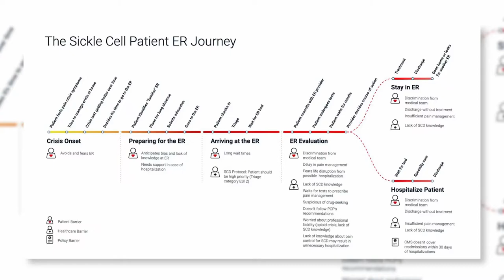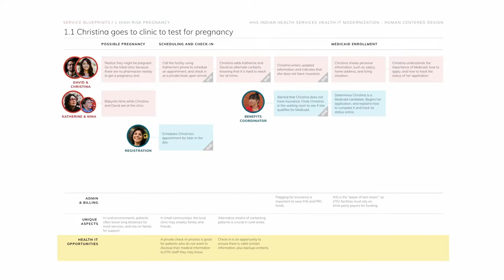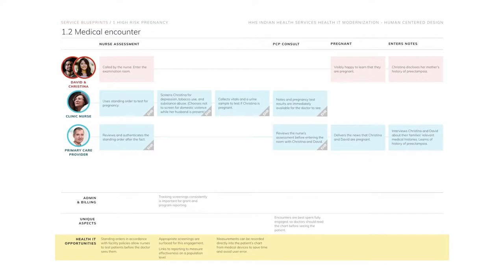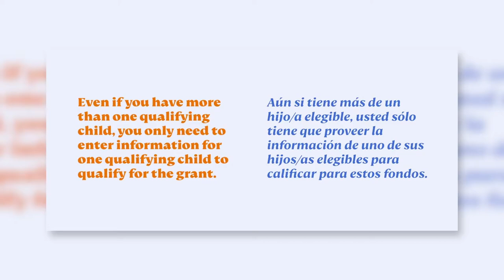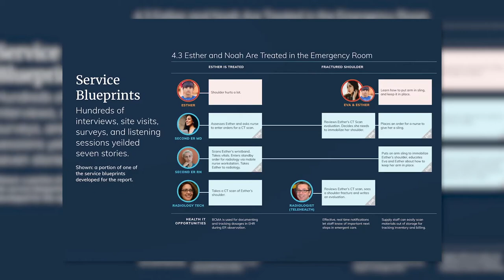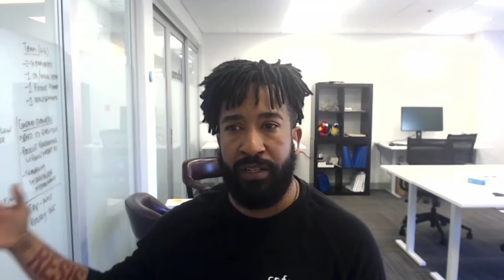Eduardo Ortiz: “A Holistic, Human Approach to Service Design” — Clarity 2021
Modern challenges are complex, requiring a systemic approach to problem solving. Solutions that improve lives can only be achieved through a deep understanding of the ecosystems at play, the people affected, the processes involved, and the pain points experienced. The result of this approach is service design that is both nuanced and wide-ranging.

Presented by Eduardo Ortiz at Clarity 2021, on October 27th, 2021. Ends with an interview with Mina Markham.